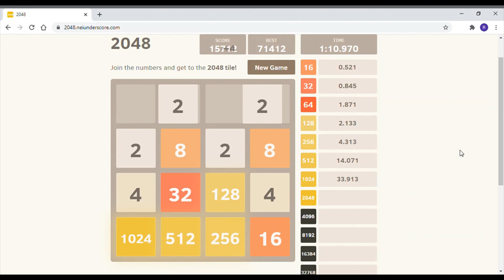2048 in 1:15.124 (no nkro)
decent